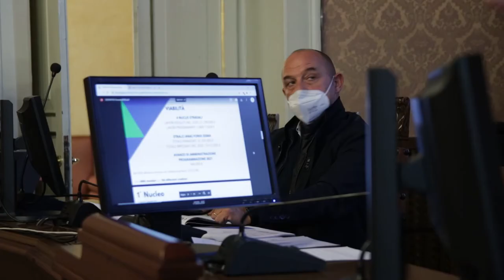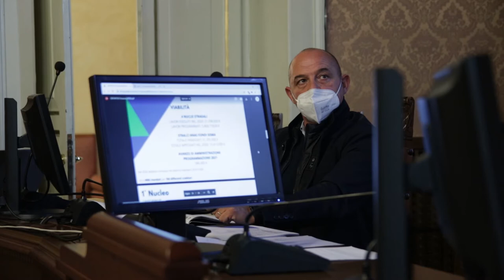Provincia di Teramo, Di Bonaventura analizza il 2020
Il presidente della Provincia di Teramo, Diego Di Bonaventura, questa ha tracciato il bilancio dell'anno che sta per andare in archivio. Nonostante l'emergenza, quello che si chiude, per Di Bonaventura, è stato un 2020 importante